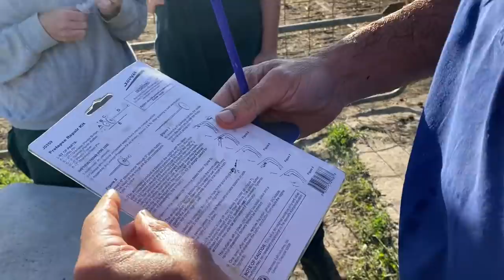Four Vet Students, a Good Dog, and a Cow with a Prolapse - How to Use a Button to Repair a Prolapse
This little lady prolapsed post calving.  4 awesome veterinary students give me a hand helping her out!